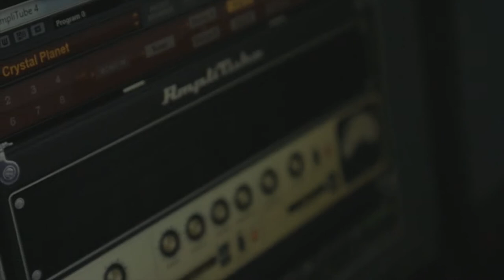Gamen Liyumak ගමෙන් ලියුමක් (Remake) - Solo Lesson by Jaaga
Beginner Guitar Lessons In Sinhala !

Note
1.36 - 'E' Note එක නොවේ 'D' Note එක ය.
3.10 - 'E' Note එක නොවේ 'D' Note එක ය.